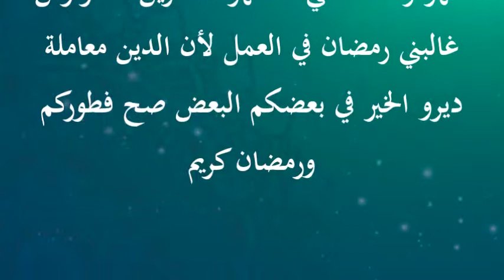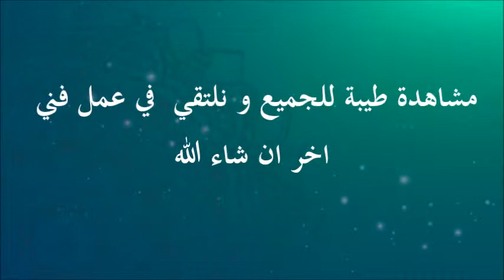Skatche khadma fi Ramdan الخدمة في رمضان